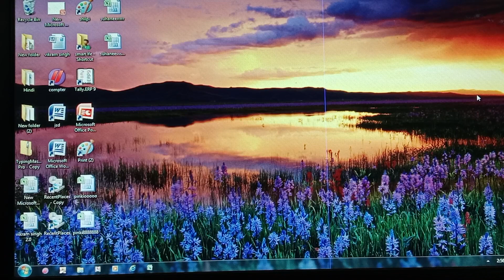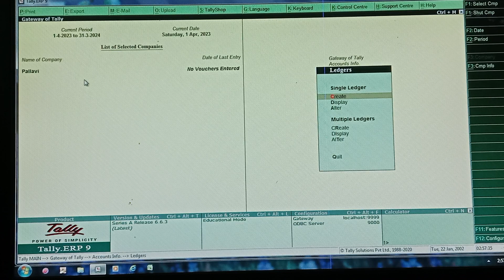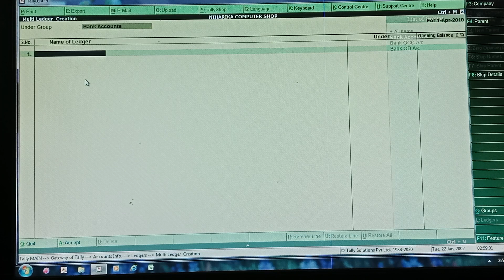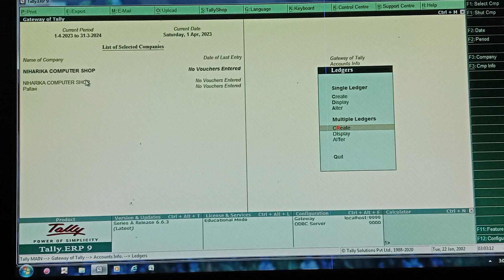Tally ERP 9 mei Multiple ledger kaise banate hai ||by. mr.Neeraj sir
Tally ERP 9 mei Multiple ledger kaise banate hai ||by. mr.Neeraj sir || Tally ERP 9

My You tube video

Tag